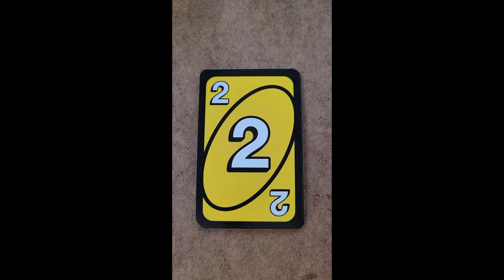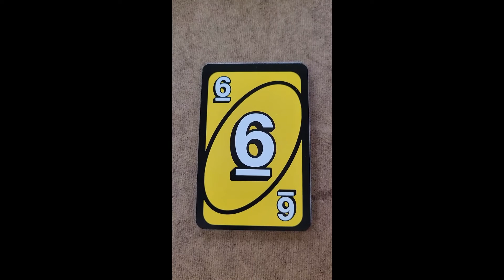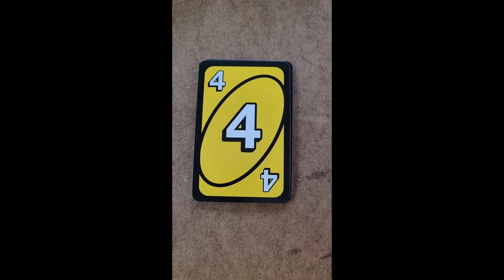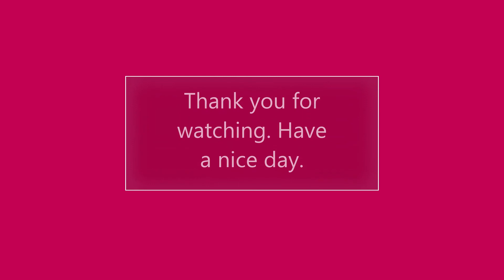150 Digits of PI using UNO cards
I was able to read out the first 150 digits of PI and show them using UNO cards. I could have more, but I did not want to take up a lot of your time.

This video was an experiment just to see how is would turn out. I hope you like it and hope you give me feedback.